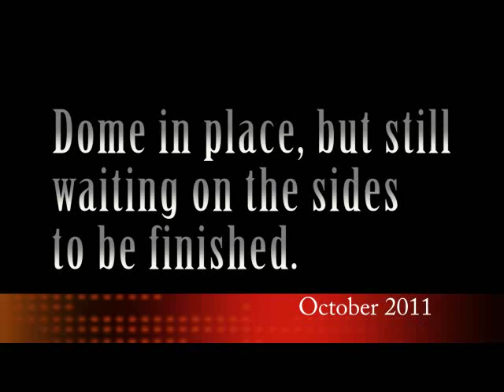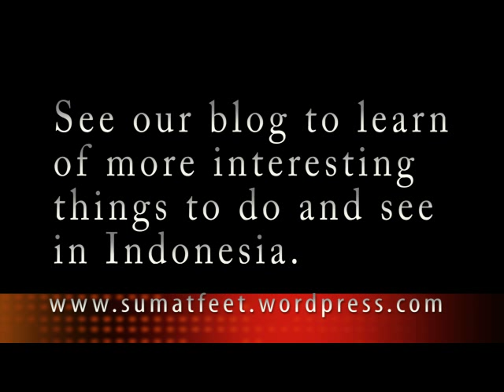Erecting a Dome Over a Mosque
See the previous link for more info.    This mosque is located on the north shore of the Batanghari River in the City of Jambi (Island of Sumatra). The video shows the stages involved in building the dome. Previously the mosque had a traditional pointed roof.